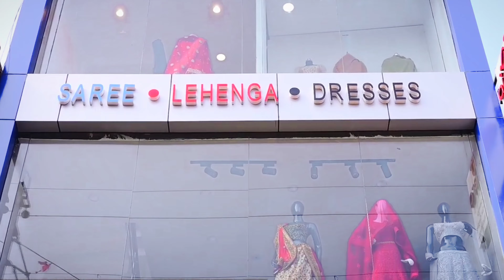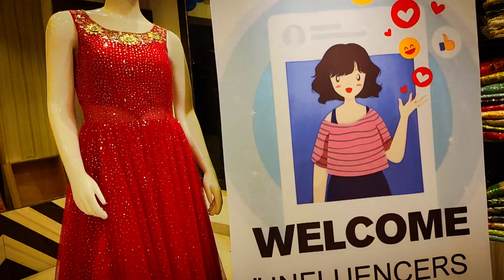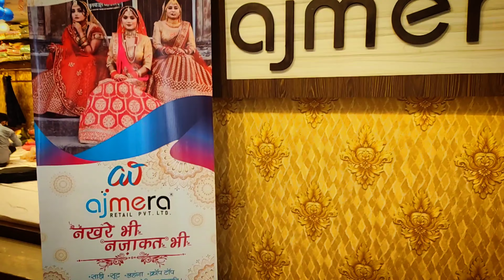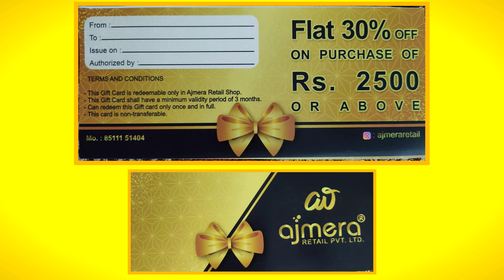Lucknow YouTubers/Influencers Meet UP in @ajmeraretail9896 ✨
Hello friends it's me Mamta Sharma💃

📍SO This video is all about Influencer Meet UP in Lucknow " Hosted By Ajmera Retail " So, I meet some Amazing Lucknow YouTubers & Instagram Influencer & I Shot Full New Showroom tour of ' Ajmera Retail ' which is open in Lucknow for Best Women Appreal. So Guys what are you waiting for Go and Shop & Dont forget to use my Promo CODE ' PAYEASY350 ' for huge discount on your purchase and if you like my vlog...then Don't Forget to SUBSCRIBE MY Channel 🥰🌻💕

551GHA/163, Kanpur - Lucknow Rd, Ram Nagar, Alambagh, Lucknow, Uttar Pradesh 226005

🎵 Track Info:

Title: Pilgrims by Scandinavianz
Genre and Mood: Dance & Electronic + Inspirational
😊 Contact the Artist:
Scandinavianz:
🔔 Stay Updated 🔔 -

{ For Lifestyle Videos ,Vlogs , Fashion, Skincare, Stationary and Lots Moreee 🌺}

Keep Supporting 💪🏻✌🏻
Keep Loving ❤
Keep Sharing ⤴